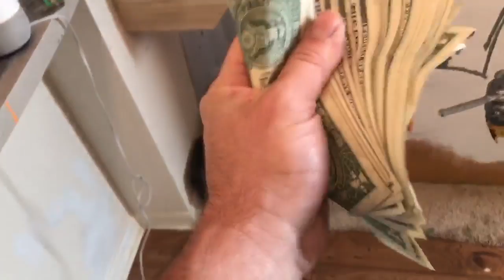HOW TO PAINT STREET ART ! POP ART !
JASON SKELDON PAINTS POP ART AND STREET ART